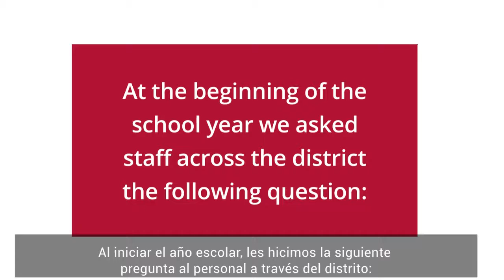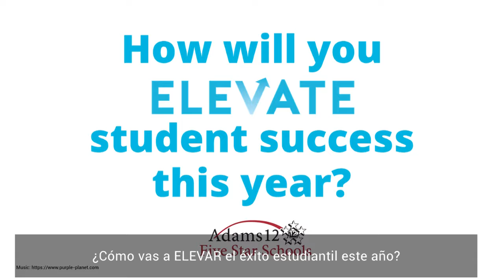How will you ELEVATE student success (English/Spanish Subtitles)?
How will you ELEVATE student success?